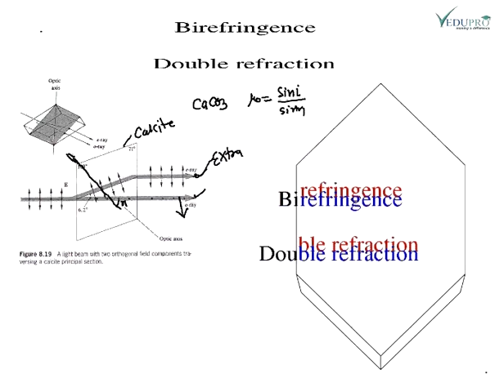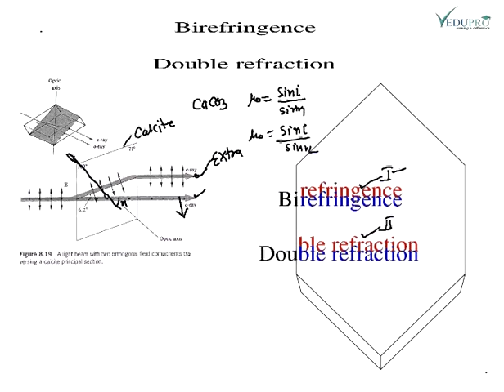Phenomena of Double Refraction, Double Refraction, Introduction to Double Refraction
PHENOMENA OF DOUBLE REFRACTION, DOUBLE REFRACTION

When a beam of unpolarized light is incident on a calcite or quartz crystal, these are two refracted beam in place of one as in the case of glass. Such crystal are said to be double refracting crystal and this phenomena is called Double Refracion.
The crystal is of two types uniaxial and biaxial. In uniaxial, there is one direction called the optics axis along.